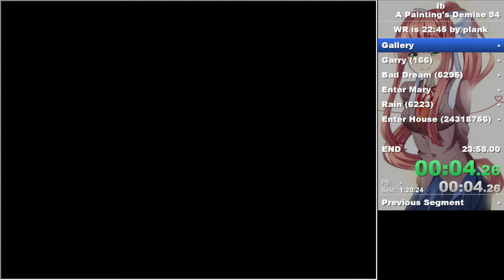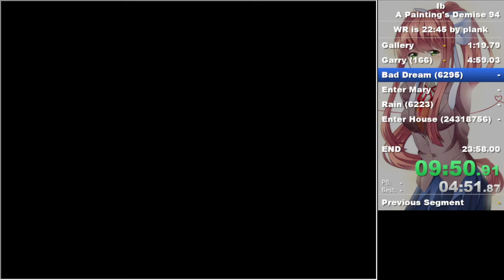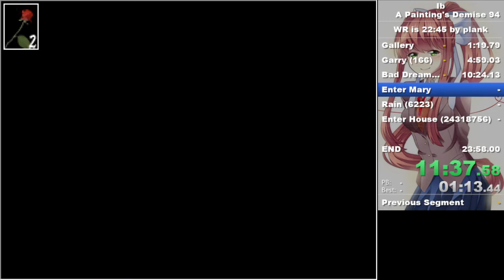Ib: A Painting's Demise Speedrun in 23:44